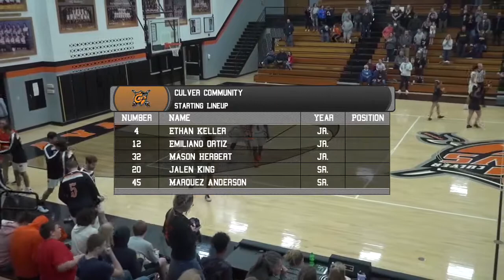Culver Boys Basketball vs LCA 12-4-21